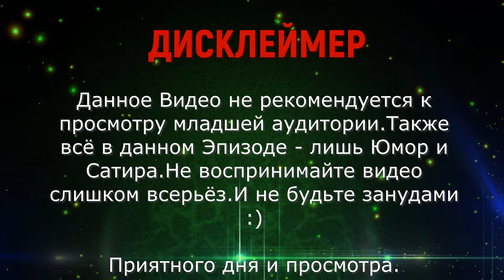Школьные Истории Сезон 1 Серия 10 Семейные Проблемы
Данное видео не предназначено для детей, также не обижайтесь на видео, это просто юмор.

Оцените видео и напишите комментарий! Спасибо!